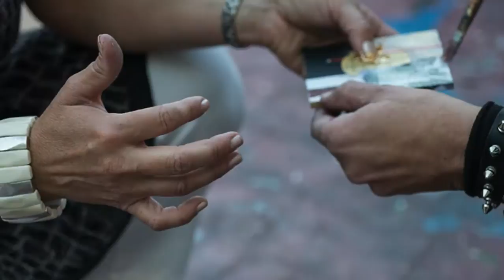ART WEEKEND 2013 HOTEL BETEKINTS VESZPREM, Hungary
Art Weekend at Veszprem, Hungary, 6/7/8 sept.2013, Hotel Betekints

Management & Logistics:
Debreczeny Zoltán

Photo and Post Production
Sabine Meyer